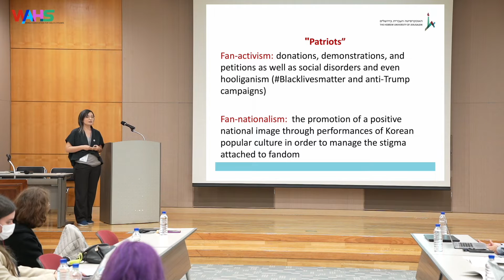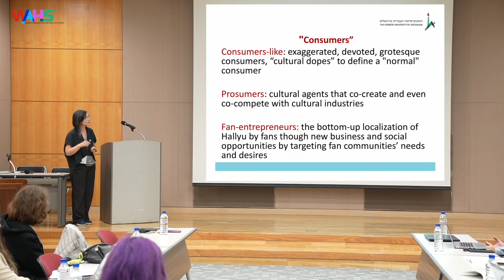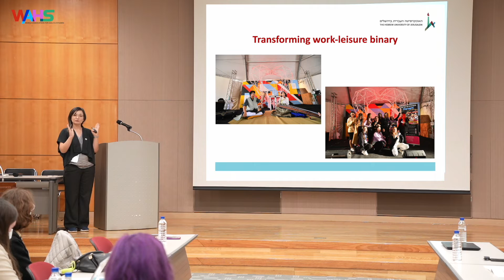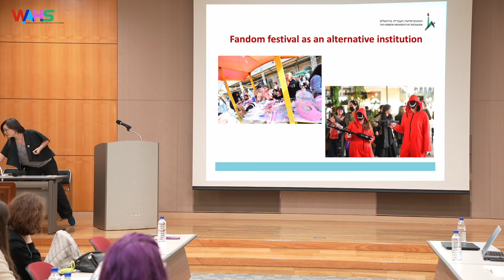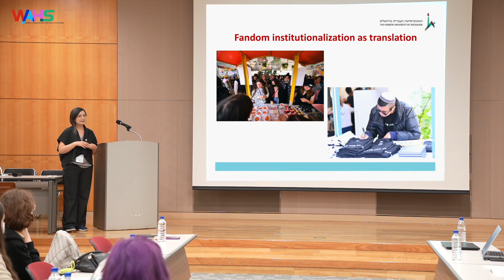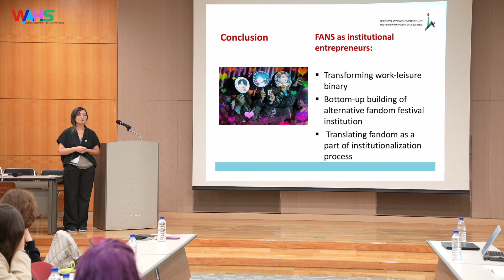‘Fandom makes the world go round: Institutional grassroots of Hallyu fan-entrepreneurship in Israel’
Dr. Irina Lyan is an Assistant Professor and the Head of the Korean Studies Program at the
Department of Asian Studies at the Hebrew University of Jerusalem. Her
research deals with South Korea’s economic miracle, known as “the Miracle on
the Han River,” and the cultural miracle, known as “the Korean Wave,” or Hallyu.
Irina has published several articles and book chapters on national images,
imagery, and imagination, and their impact on the global positioning of Korea.

Dr. Nissim Otmazgin is the Dean of the Faculty of Humanities at The Hebrew University of Jerusalem.
His PhD dissertation (Kyoto University, 2007), which examines Japan’s cultural
politics in Asia, won the Iue Asia Pacific Research Prize for outstanding
dissertation. He is the author of Regionalizing Culture: The Political Economy of
Japanese Popular Culture in Asia (University of Hawaii Press, 2013) and The
Anime Boom in the US: Lessons for Global Creative Industries (with Michal
Daliot-Bul, Harvard University East Asia Press, 2017).